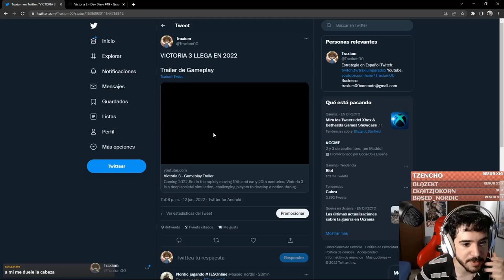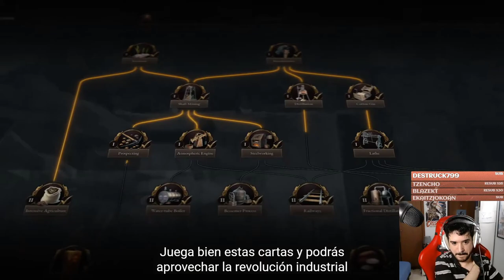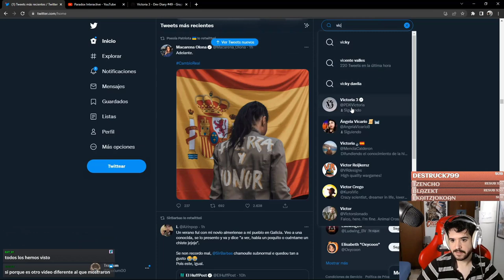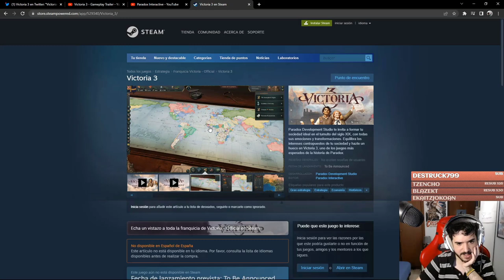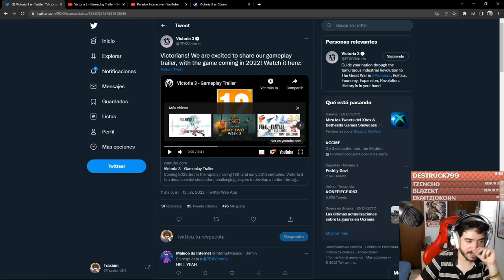Gameplay de Victoria 3 al FIN! - Reaccionando al Nuevo Trailer en español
Gameplay de Victoria 3 al FIN! - Reaccionando al Nuevo Trailer
Victoria 3 - Gameplay Trailer
Paradox Interactive